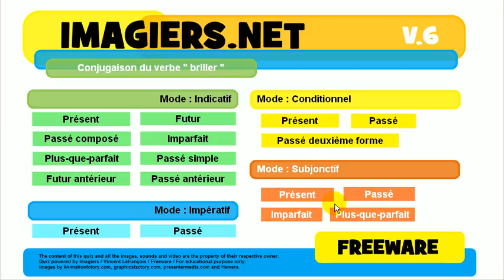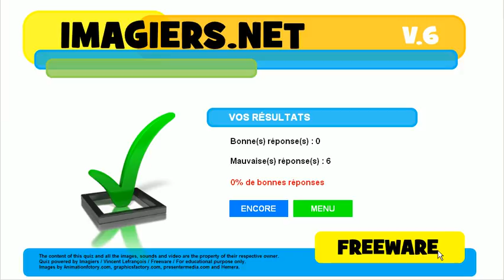ללמוד צרפתית # נטיה # פועל # briller